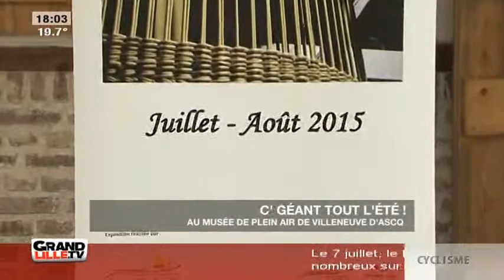C' Géant tout l'été!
Gros plan sur l'exposition C' Géants qui se déroule au musée de Plein air de Villeneuve d'Ascq.

Sites webs/blogs, copiez cette vidéo avec le bouton "Intégrer" !